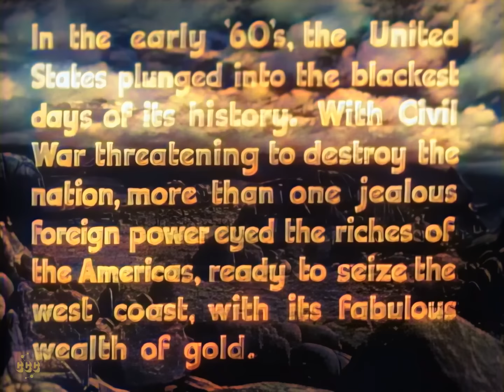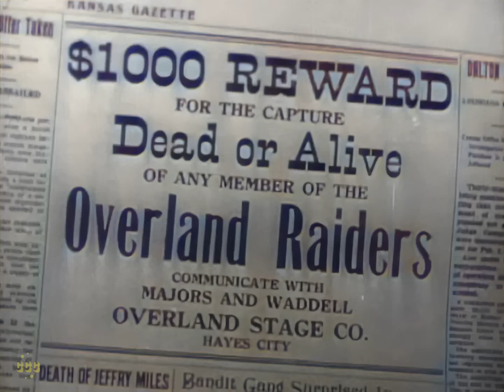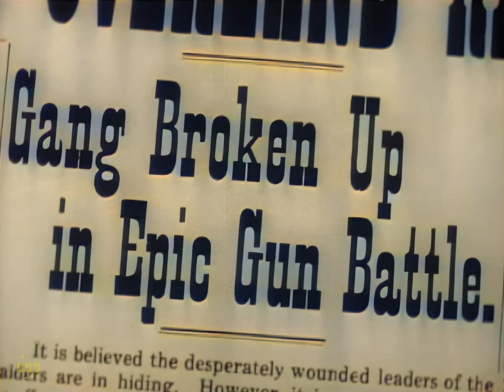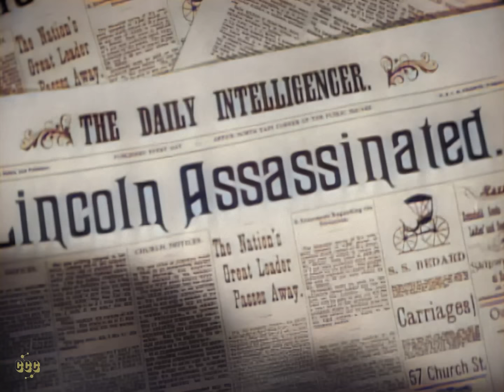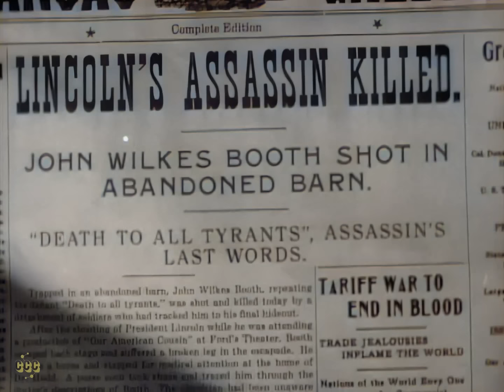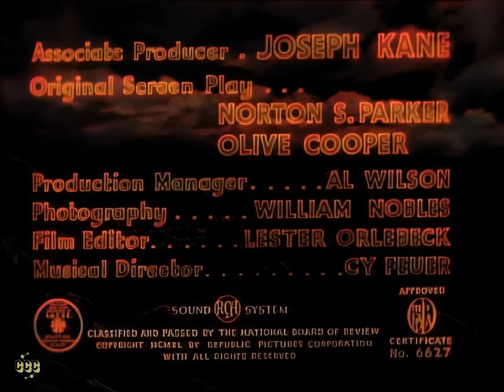Western | Young Bill Hickok 1940 | with Roy Rogers, Gabby Hayes, Julie Bishop | Colorized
Hickok, is a young man working as a freight-line agent. When a valuable gold shipment becomes the target of ruthless villains seeking to steal both gold and land, Hickok must spring into action to protect it. Along the way, he forms an unlikely alliance with Calamity Jane and her horse-trader uncle, who assist him in his quest. As Hickok battles the outlaws, he also finds himself drawn to Louise, the woman he loves.

Original title: Young Bill Hickok (1940)
This film is available with subtitles in many language options.

Director: Joseph Kane
Writers: Norton S. Parker, Olive Cooper
Stars: Roy Rogers, George 'Gabby' Hayes, Julie Bishop
Genres: Colorized, Western, Musical, Drama

00:00 Full colorized movie (with subtitles)
02:09 Action-packed Western film involving a group planning to disrupt communication lines for personal gain.
07:57 A tale of bravery and reward unfolds as Wild Bill Hickok saves the day and receives recognition and a large sum of money.
11:12 A story of love, betrayal, and a dangerous mission involving a gold shipment in the Wild West.
16:49 Romantic complications and a risky gold shipment jeopardize a wedding in the Old West.
21:17 Adventure unfolds as characters chase after stolen gold in the Wild West.
27:47 Suspicion falls on Bill Hickok for a gold robbery orchestrated by Nicolas Tower, leading to a pursuit and confrontation.
36:54 Trouble brews as Bill Hickok investigates the Overland Raiders with his companions and faces unexpected challenges.
42:14 A group suspects Tower of leading the Overland Raiders and stealing gold after the Civil War.
46:01 Bill Hickok helps in capturing the Overland Raiders and elopes with his partner to avoid being caught.